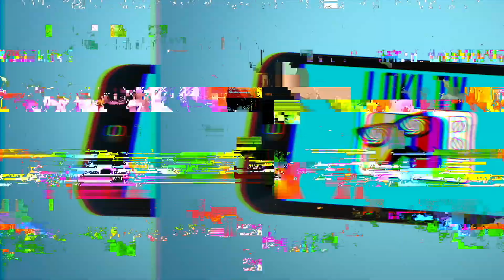Manuel Martinez pranks Stuart St Paul, calling as David Zambuka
Cruise ship comedy magician caught Stuart St Paul out in the Doris Visits office today. He called and played a trick, and had Stuart, genuinely completely flummoxed. It is genuine, and he did do it. These two both need to get out of lockdown and back onto a ship.

Doris Visits offers chat sites, Cruise Novels and Port Guides of all the most popular cruise stops around the world and has cruisechat sites for all the most popular ships. Please chat. Cruiseports and cruiseships

The crime novels are a whole new experience. You may not have been to the ports in the novels, you certainly won't have been to the parts of the ship they use. All the cruise crime novels will make you feel like you are in the adventure and on the ship - dodge the bullets and stay out of the romance. Ship and cruise accurate, the novels are a great way for new cruisers to discover a ship too. Please share the Amazon link. .CRUISE SHIP HEIST